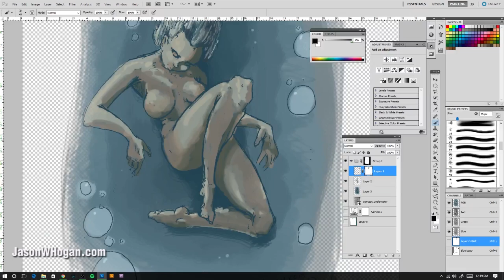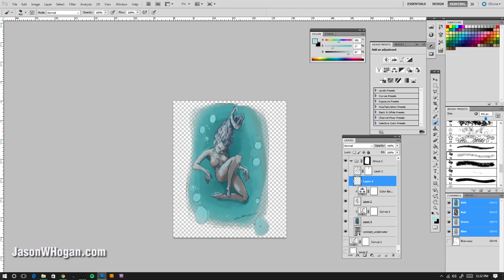Underwater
Going from a sketch into Photoshop for color.